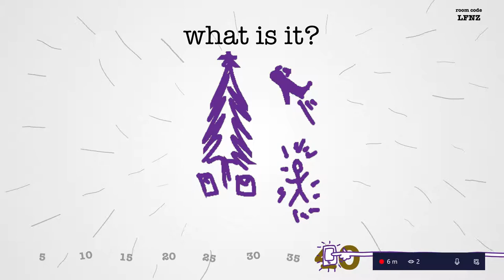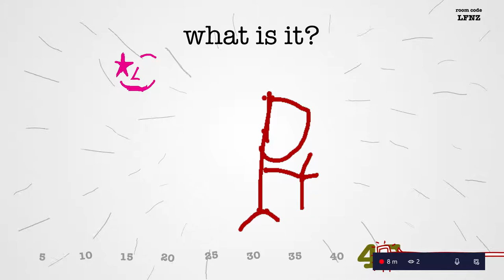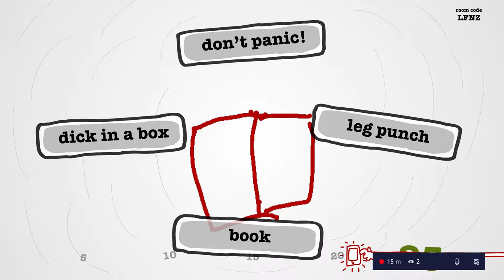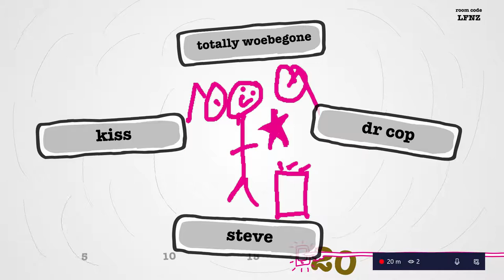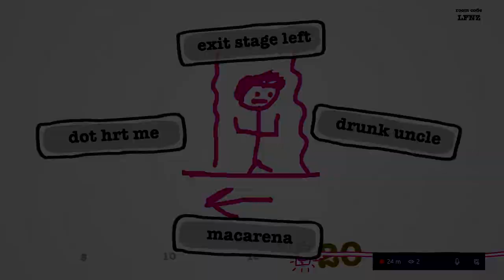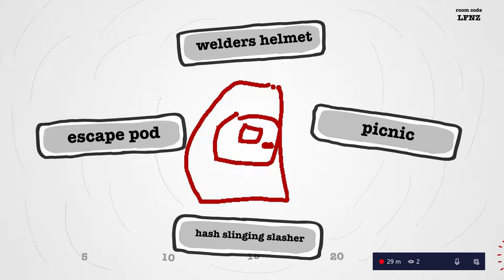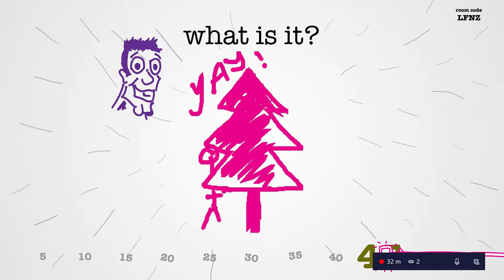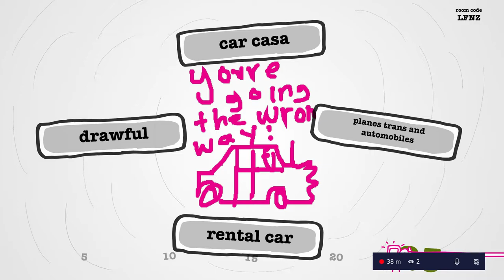Drawful 2 - Playing with Friend via Live Stream!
So, there's a really cool thing you can do with these Jackbox games.  If you have friends that live all over, you can simply stream it, have them watch the stream and now everyone can play.  Cool, right?  I sure as hell think so.  The more people, the better!  Especially because I'm going to need ten people to watch as audience in order to get one of the achievements...